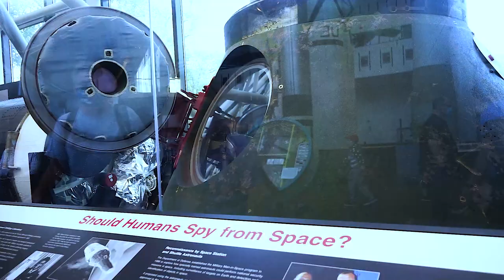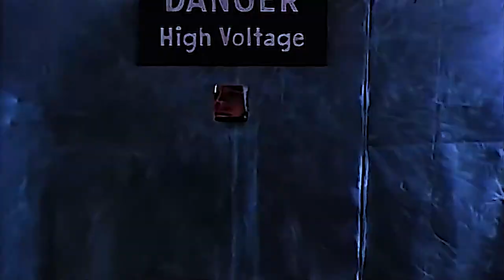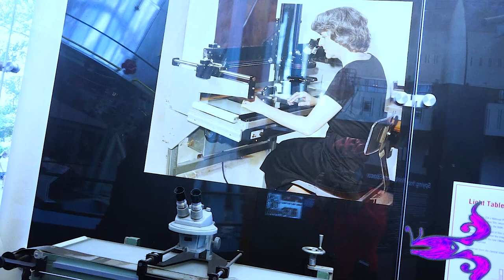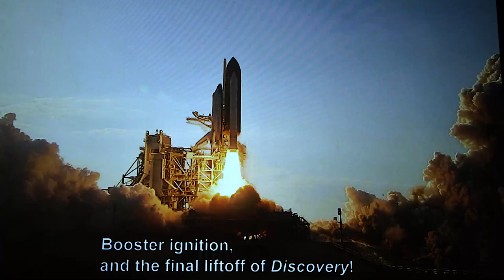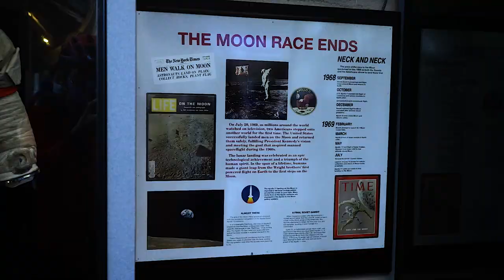航天杀手/Space Killer/裸体纬度——自由航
航天技術的瑪雅文明 |Special coverage on Shenzhou-12 crewed mission to Chinese Space Station/GoPro Awards: On a Rocket Launch to Space: UFOs, Aliens, Fighter Jets, and Aerospace Engineering | Lex  Podcast /AWS for Aerospace and Satellite/60 HP Makino | Incredible Machining on Titanium Aerospace Part |Turkish Aerospace (TUSAŞ)Bigelow Aerospace Is Building The World's First Space Hotel | Answers With Joe/$2000 watch destroyed by 30 cent battery! RESTORATION Breitling Aerospace cracked tutorial ASMR/What is Aerospace Engineering?Anvil Aerospace/Aerospace Engineers/Aerospace Vs Mechanical Engineering - How to Pick the Right Major/Airplane Aerodynamics/GAVIN.D - A ROCKET TO THE MOON/CHOTU KA BADA ROCKET | छोटू का बड़ा राकेट | Hindi Comedy | Chotu Dada Comedy Video/Real Life Rocket League Battle/Israel Unrest: Hamas launches rocket attack on Tel Aviv/로켓펀치(Rocket Punch) 'Ring Ring'/NASA - Moon, Mars, and Beyond/EXPERIMENT: lightning MCQUEEN Powered By XXL/EPIC Space Shuttle Launch with Matches Chain Reaction/Rocket powered RC Speedboat !! Amazing Reaction/Museum/Killer Klowns from Outer Space/Killer From Outer Space/AWOLNATION/Cat Jump Fail with Music/Sail Boats / Blue Water / Simple Abstract Painting Demonstration /Daily Art Therapy / Day/안예은 AHN YE EUN - 출항 Sailing Official M/V【動態歌詞/Vietsub/Pinyin Lyrics】Nathan Evans